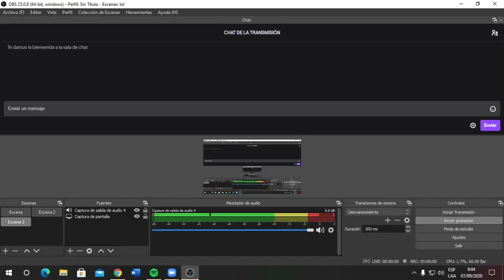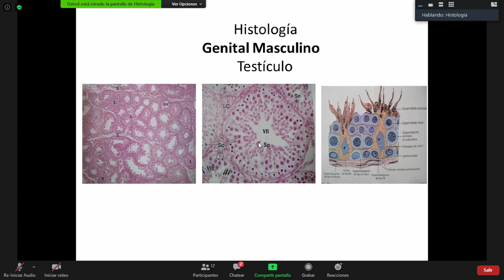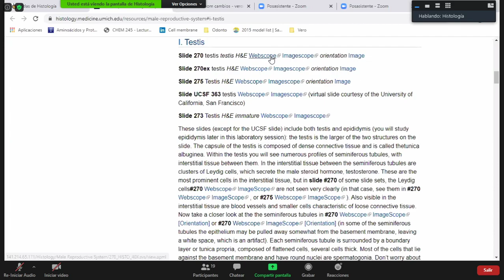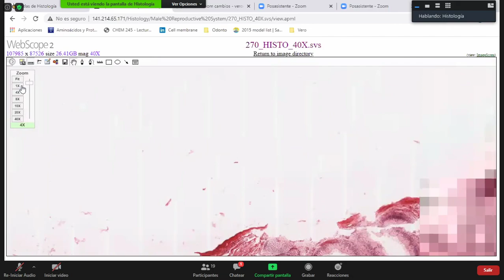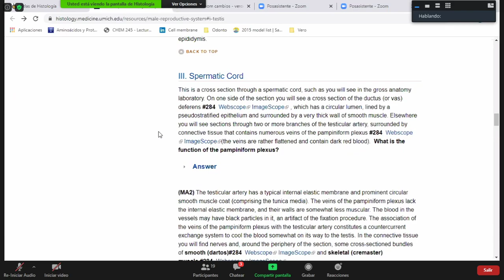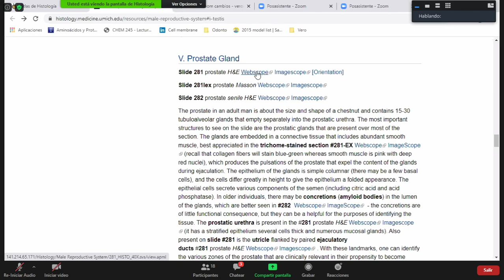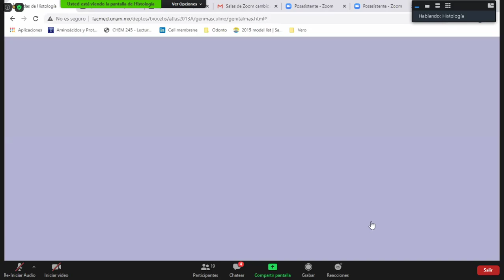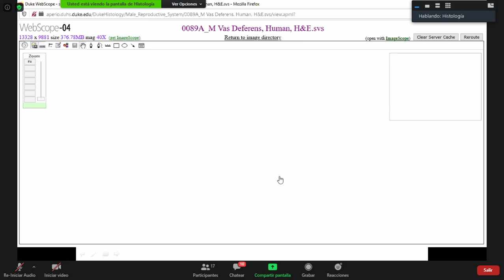Sistema reproductor masculino Histologia